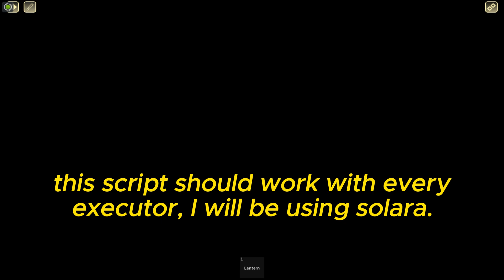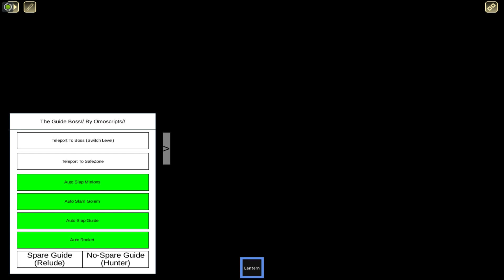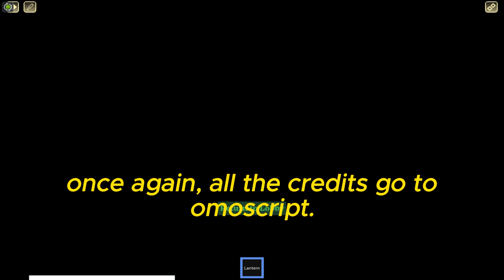[NEW] OP SLAP BATTLES SCRIPT (EASY HUNTER & RELUDE GLOVE)